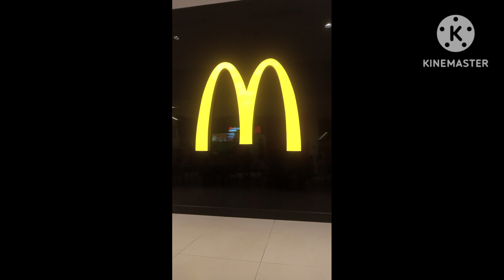Logotipos BeachMusicV2 KineMaster CmNormal Voz001